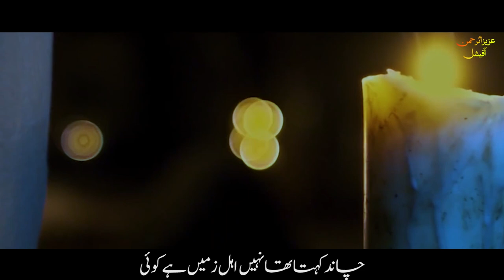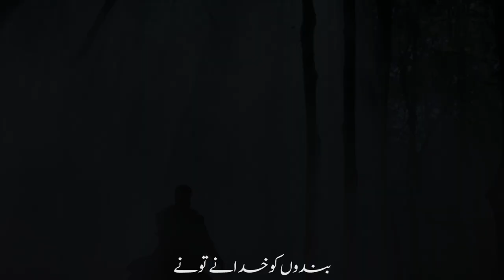jawabe shikwa part 2 | Amjad Sabri Naeem Abass Rofi | Kalam e Iqbal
Jawabe Shkiwa poetry by Ertugrul  Voice of Amjad Sabri and Naeem Abaas Roofi

Ertugrul Store
Buy it
kai Logo winter Hud
Ertugrul Turkish cap
Ertugrul Beeb Tumb Ring